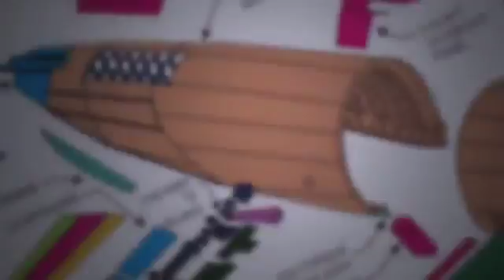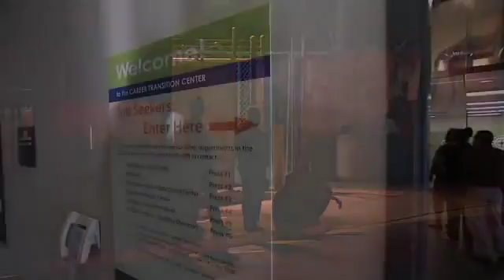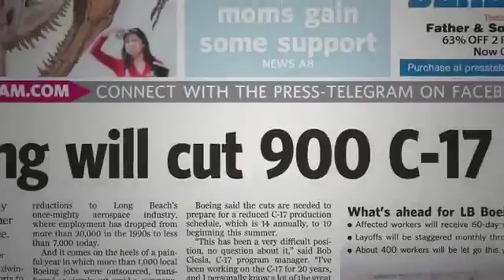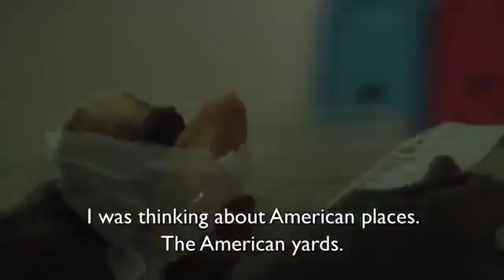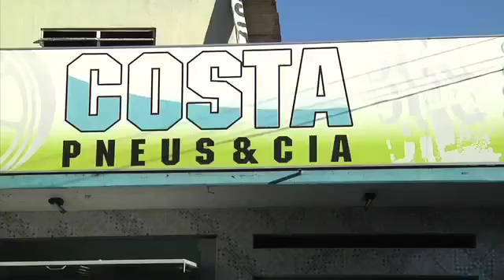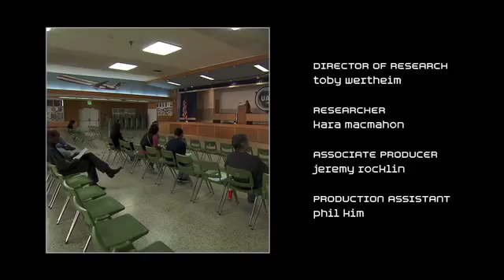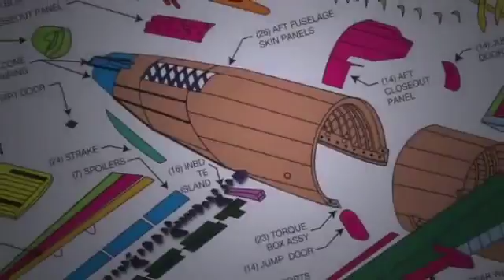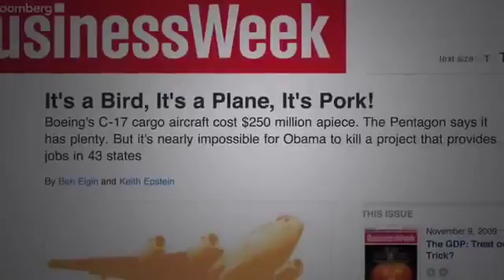Dan Rather Reports Just Plane Work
Shoring up the American workforce has never been more important -- or more elusive. President Obamas recent announcement in India of deals that would create jobs back home may be much less.

IF THIS VIDEO DOESNT PLAY TRY IT HERE: watch?v=FWKIJhj0URM A few excerpts of live television coverage of the events on  11, 2001. It was clearly a hoax, as many people around the.